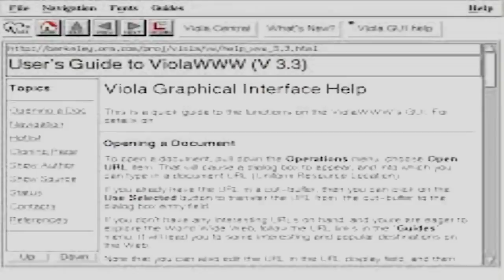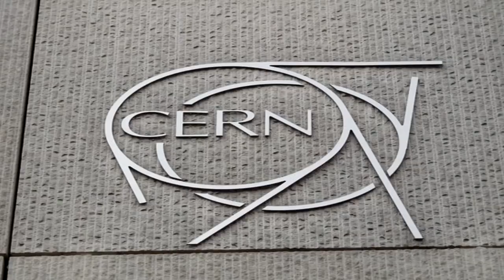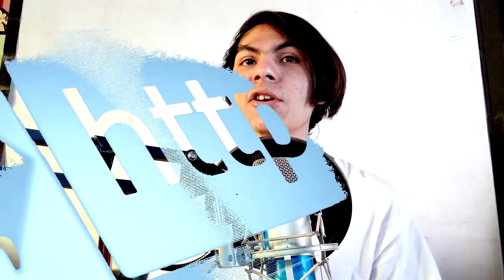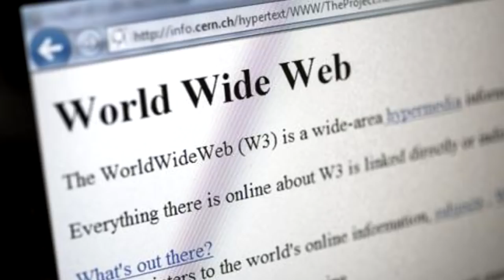¿Cual fue la PRIMERA pagina WEB de la HISTORIA y para que servia?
El día de hoy vamos a hablar un ratito de chills, hoy es un gran día, pues si no hubiera pasado esto 30 años atrás, nada de esto estuviera sucediendo. espero este vídeo te guste, y disfrutes de un rato de compañía, en este maravilloso día.

FELIZ DÍA DE LA RED MUNDIAL

tags ignorar